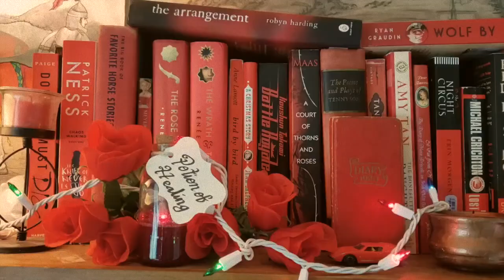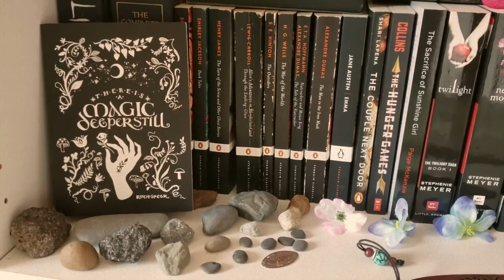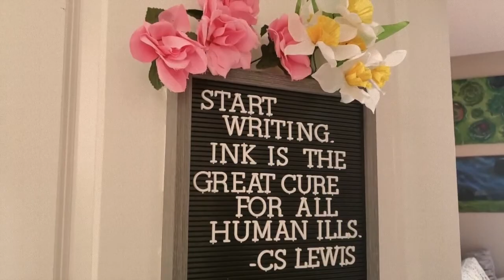Decorate for Summer with Me! ☀️📚 Library Tour ☀️📚bookstagram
Did you pause on any particular frame so you could snoop through my library? :) I have a LOT of books. And I have a lot of books out on loan, too. Like at least... 10 books, I think?
Please consider leaving a comment letting me know which part you liked best!

Remember, on my channel, we believe: black lives matter, we live on stolen land/land back, stop asian hate, trans rights are human rights, this is a safe space for all identities, races, sexualities, genders, religions, ethnicities, and expressions.